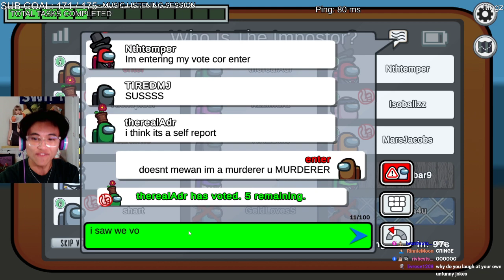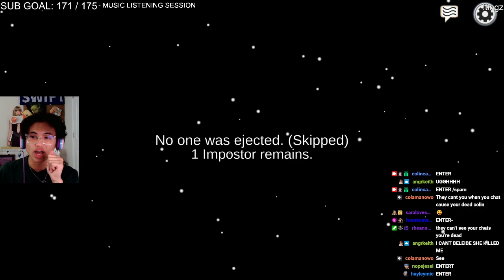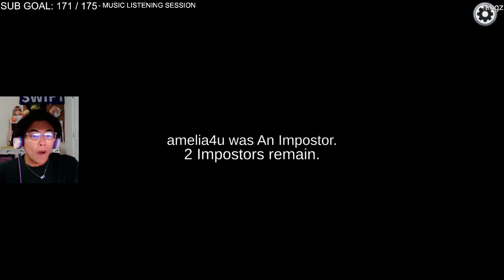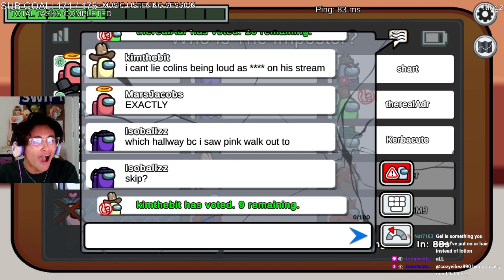Among Us Is More Chaotic Than I Thought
this is an edited down segment from one of colins HORROR STREAMS

the end.

-troy bolton